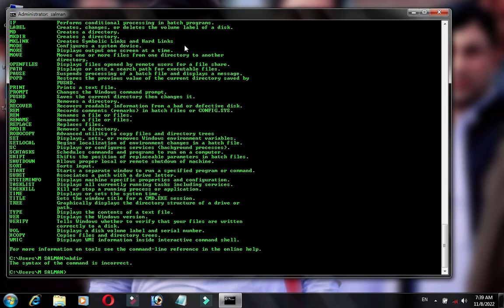CHANGE TEXT COLOUR IN COMMAND PROMPT SHORTS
IN THIS VIDEO YOU WILL LEARN HOW TO CHANGE TEXT COLOUR IN THE COMMAND PROMPT.
BY TYPING COMMAND =
HELP COLOUR
YOU WILL SEE A LIST OF ALL COMMANDS USED FOR TEXT COLOUR CHANGE.
THERE ARE SEVERAL TEXT COLOURS SUCH AS RED, BLUE, GREEN, WHITE, AND YELLOW.